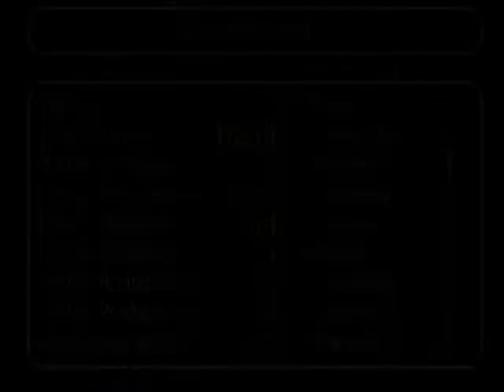20 Chaos Seed (English)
Scenario 3